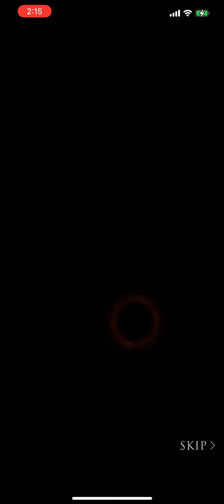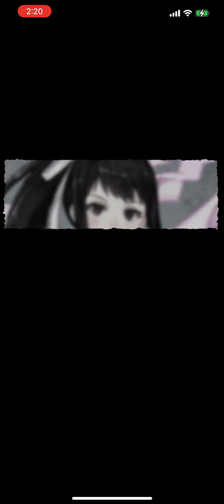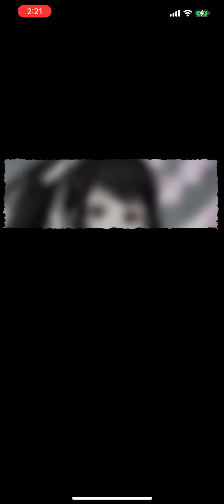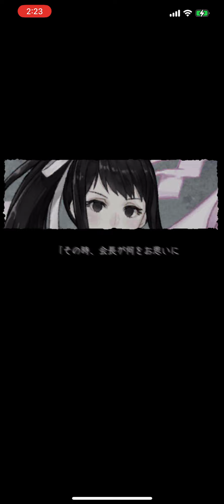SINoALICE 童話の女 賭ケグルイの女 Herd七節〜十三節